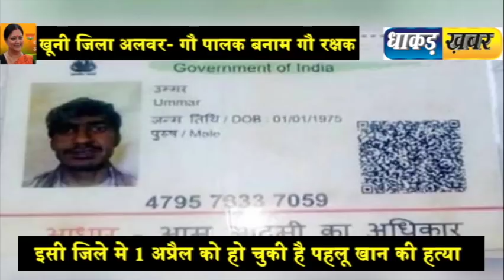भाजपा शासनकाल मे देश का सबसे khtrnak जिला बना अलवर, देखिए कैसे/ alvar gau rakshak news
राजसथान के राजसमंद मे बंगाली मज़दूर को बेरहमी से काटकर जला दिया गया, उसी रात अलवर मे गौ रक्षक बनी पुलिस ने 20 साल के एक लड़के तालीम हुसैन को गोलियों से भून कर मार डाला | अलवर जिले मे पिछले 8 माह के दौरान इस तरह की ये तीसरी बड़ी वारदात है | सरकार और पुलिस की विफलता एक चलते यहाँ पर ऐसी वारदातें थमने का नाम नहीं ले रही हैं | लगातार हो रही ऐसी वारदातों ने अलवर जिले को देश के सबसे खूंखार जिले मे शुमार कर दिया है |

The Bengali laborer was burnt in a rajasthan rajasamand, the same night that police became a guard of guard in Alwar, a 20-year-old boy, Talim Hussein, was frozen with bullets. This is the third such incident in Alwar district during the last 8 months. The failure of the government and the police are not taking a name to stop such incidents here. Such frequent incidents have brought the Alwar district to the most dangerous district of the country.